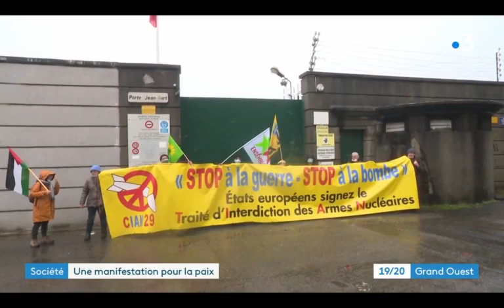Manifestation pacifiste à Brest le 9 janvier 2022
Extrait de France 3 Bretagne du 9 janvier 2022
19/20 Bretagne : Grand Ouest (Bretagne – Pays de la Loire – Centre val de Loire)